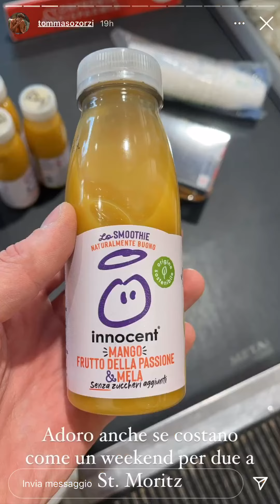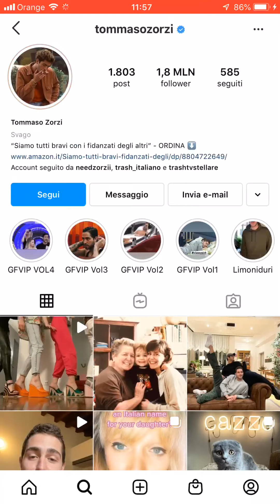Tommaso Zorzi - instagram stories 21/05/21